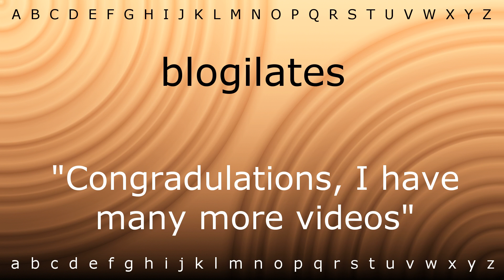How to pronounce 'blogilates' with Zira.mp4